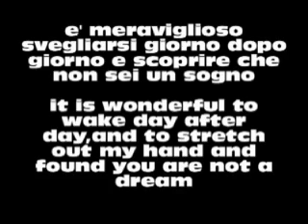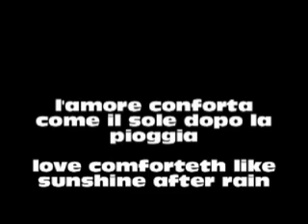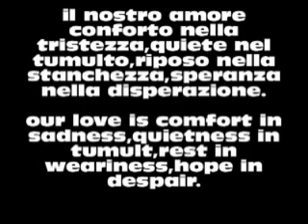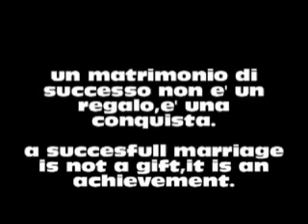WELCOME TO MY WORLD-JIM REEVES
CANZONE D'AMORE COUNTRY DEDICATA A FELICITY JONES ORLANDO      ED A TUTTI GLI INNAMORATI NEL MONDO                                                                                                                                                                            COUNTRY LOVE SONG TRIBUTE TO FELICITY JONES ORLANDO AND FOR    ALL THE LOVERS IN THE WORLD